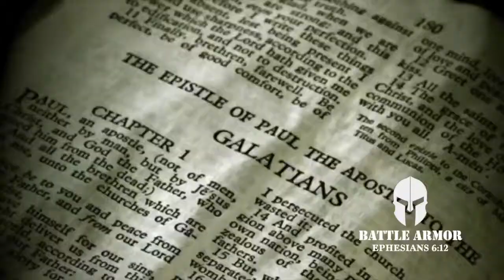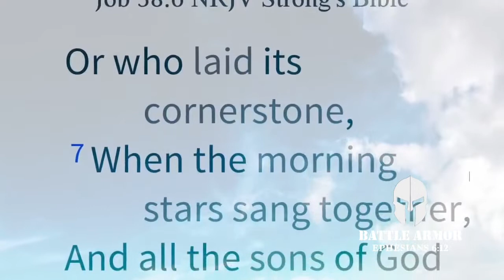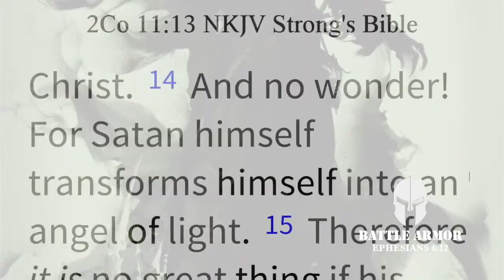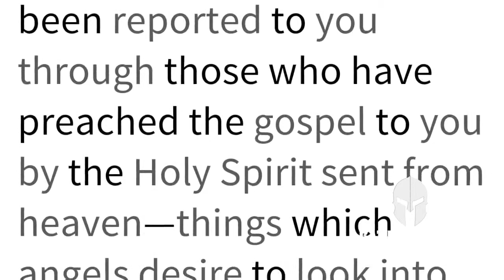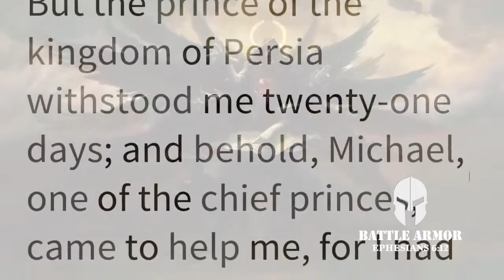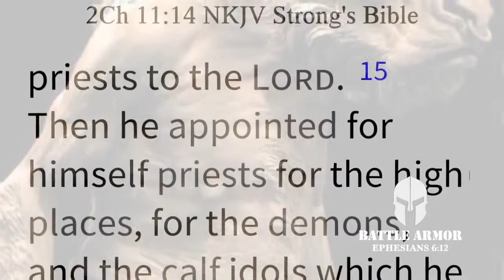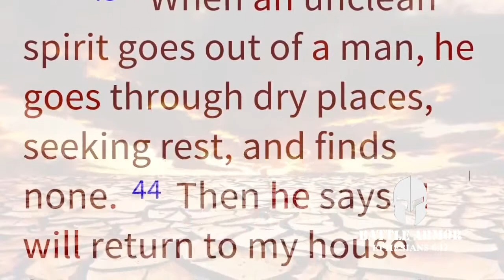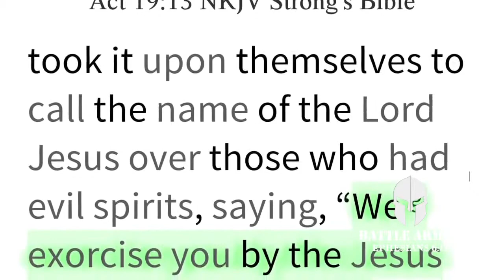Witches in the Church| Witches Are Penetrating Churches At Shocking Levels | Leviticus 19:31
Witches in the Church |  Are Penetrating Churches At Shocking Levels | Leviticus 19:31

Witches are penetrating the church right now at a level Christians have never seen before, says Andy Sanders. In an interview with Charisma News, Sanders—an author and prophetic voice—says this is because the devil has lost some ground in the church and U.S. government…

Welcome to Battle Armor. Our YouTube page exists for the glory of God, specializing in the equipping Christians with Truth, uncovering the vain works of secularism and the darkness of the NWO.

We carefully research growing spiritual trends and ideas that attempt to undermine biblical Christianity, covering various trends in present pop culture.

Join us as we uncover the mysteries of white magic, black magic, nimrod, ancient aliens, esoteric science, extraterrestrial technologies, mystery religions, planned parenthood and theosophy and many more... We will uncover all of the occult secrets controlled by secret societies.

Our decoding deception series here we will be uncovering conspiracy theories the truths about the occult, ancient mysteries, theocracy, nimrod, secularism, the new age movement, occult symbols hidden in plain sight and the truth about secret societies and who controls them.

If you have a question, please ask in the comments. christianity founder christianity symbol christianity history